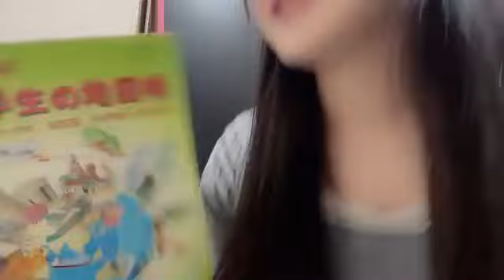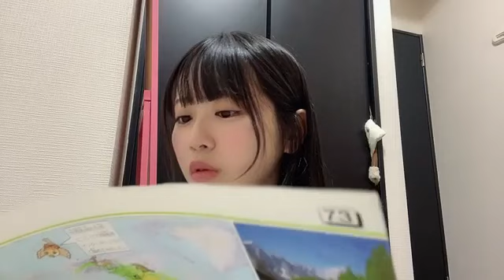中村舞(STU48ドラフト3期生)2024年4月2日SHOWROOM